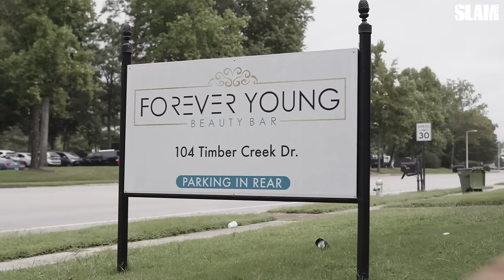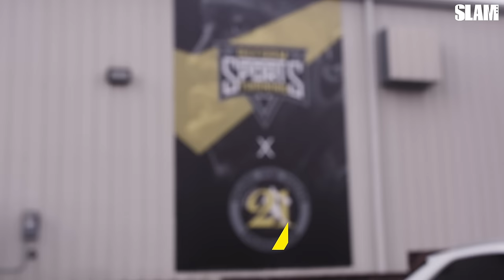Thaddeus Young Has a CEO’s STATE OF MIND | Powered Forward Presented by Army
Thaddeus Young has a CEO Mentality. We went down to Memphis, TN to learn about how Thaddeus invests his time and money into different aspects of his life.